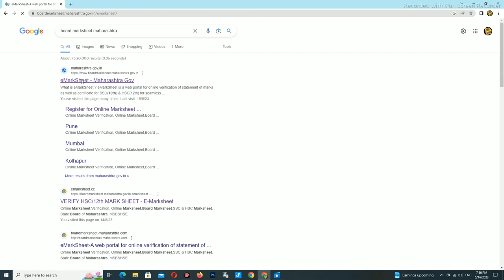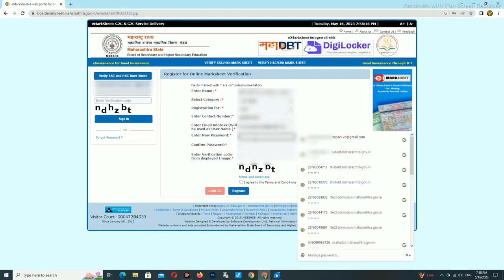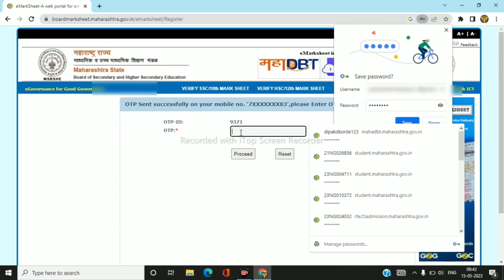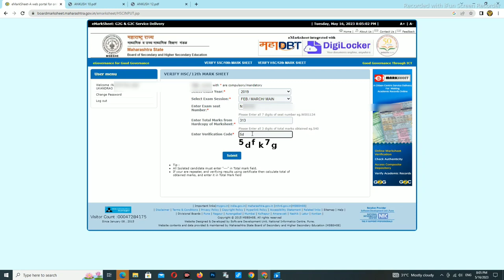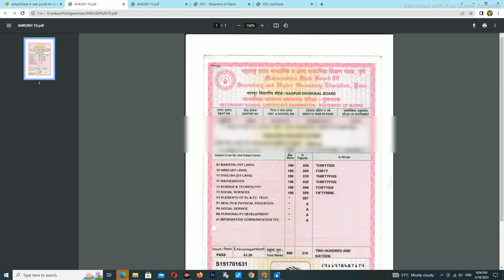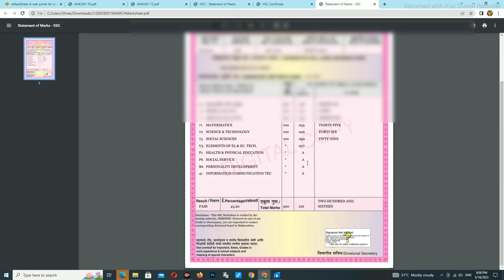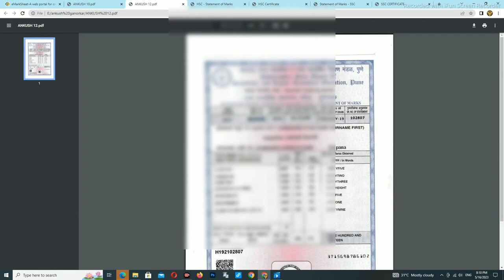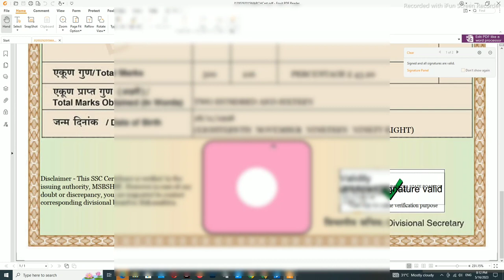📄 हरवले १०वी, १२वी ओरीजनल मार्कशीट डाउनलोड करा | SSC Markshit Download | HSC Markshit Download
हरवले १०वी, १२वी ओरीजनल मार्कशीट डाउनलोड कशी करायची. हे आपन आज  या व्हिडिओ मध्ये सविस्तर पणे पाहणार आहे. आणि व्हिडिओ  आवडल्यास आपल्या मित्राना शेयर करायला आणि व्हिडिओ  लाईक 👍 करायला विसरू नका .

My Query 👇
how to download SSC / HSC Marksheet
how to get board marksheet online
10th 12th certificate online download
10th marksheet download
12th mark sheet download
ssc hsc marksheet download online
board marksheet download
10th
12th
certificate
marksheet
ssc
hsc
download
pdf
ssc hsc result download
lost marksheet dwonload pdf
10th board certificate download
12th Marksheet Download
Maharashtra Board marksheet download
csc

@Sandip ganorkar@

@. Thanks. @